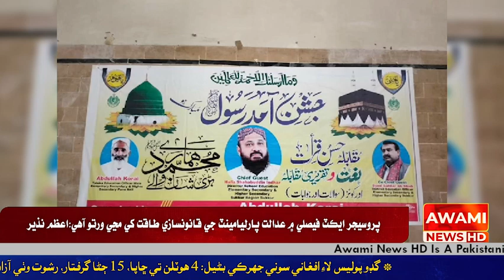پنو عاقل ھائير سيڪنڊري اسڪول پنو عاقل ۾ تعلقی لیول تی شاگردن ۾ تقريري